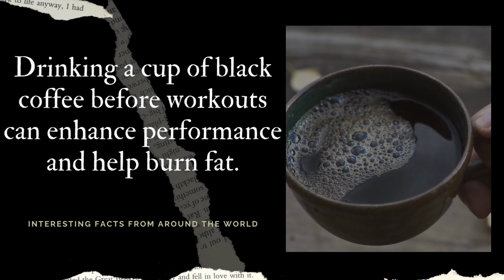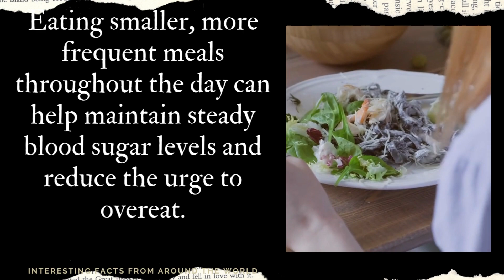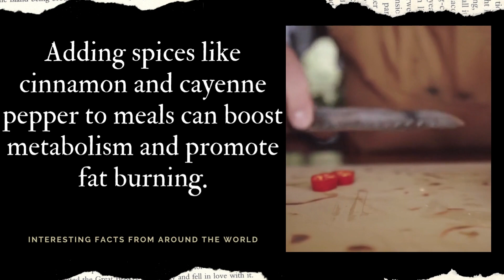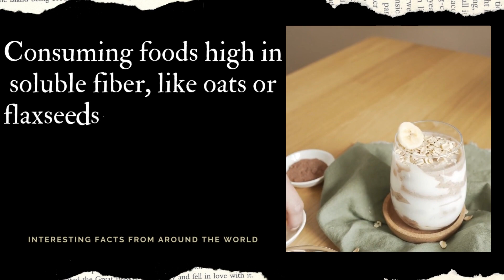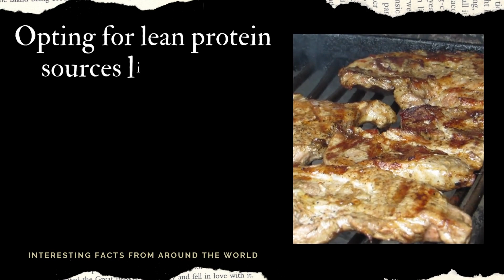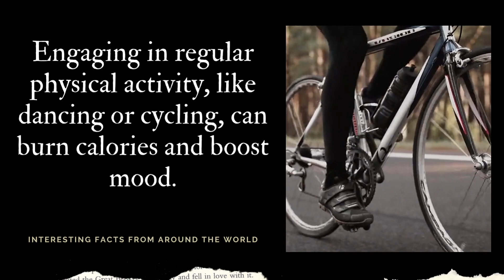Surprising Weight Loss Food Facts | The Facts Video #17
🌟 Welcome to FacticZone 🌟, your ultimate destination for intriguing facts and captivating knowledge! In our video series, 'Surprising Weight Loss Food Facts | The Facts Video #17 ' facts weightloss food , we take you on an extraordinary journey 🚀🌈 through the wonders of the world 🌍, uncovering 🧠📚mind-boggling facts that will leave you both entertained and informed 🌍🚀.

What sets FacticZone apart is our commitment to authenticity.🗣️ We Add a Human Touch - No AI or TTS Here! 👤🎙️, we personally voice our videos, adding a human touch to each piece of knowledge 🧠 we share. You'll feel the passion and enthusiasm in every word as we bring you the most fascinating information 🎉🎥🌐.

😲 Prepare to be enlightened as we explore an array of topics, including amazing psychology facts, intriguing science discoveries, fun facts that will surprise you  🤯✨, and amazing facts about humans, animals, plants, and the world 🌍 around us. Our content is carefully curated to keep you engaged and hungry for more knowledge 🧠.

At FacticZone, we believe this learning should be an exciting 🚀 adventure. 🌿🐦 Explore Amazing Facts about HumansFacts, Animals, and PlantsFacts! AnimalFacts WildlifeFacts 🌲🦜.the extraordinary together and 🔓 unlock the 🔍 mysteries of the world 🌏🌌, one fascinating fact at a time 🔓🌠. Get ready to expand your horizons and be amazed! 🌟

Desclimer:-
Remember that these tips are general guidelines for promoting overall health and well-being. Always consult with a healthcare professional for personalized advice based on your specific health needs and conditions.